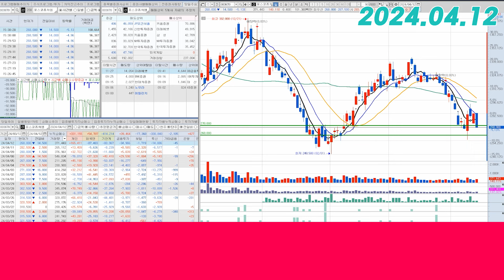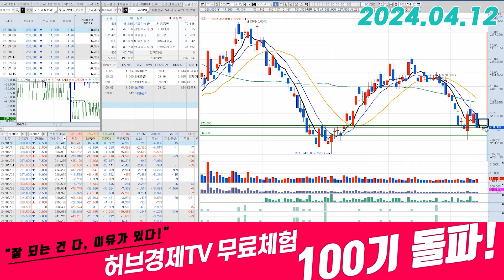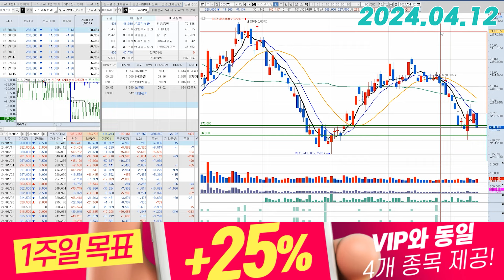포스코퓨처엠(003670) - 여러 번 찍어줄 겁니다.